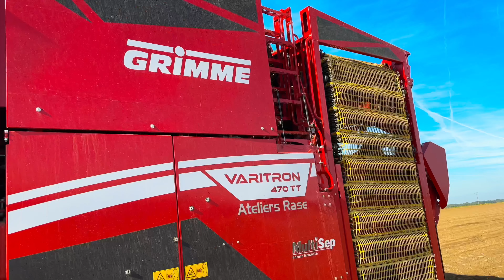Pomme de terre🥔2023 : Transbordeur, benne DEROO Constructie /GRIMME Varitron 470 TT/ JCB/FENDT/CASE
Bonjour à tous, aujourd'hui je vous présente un chantier d'arrachage de pomme de terre assez unique. En effet, j'ai eu la chance de croiser une magnifique GRIMME Varitron 470 TT GEN 3 avec ses nouvelles interfaces tactiles. Elle était accompagnée d'un JCB Fastrac et d'un transbordeur de la marque DEROO Constructie spécialement créer pour enlever un maximum de terre. Il peut également servir pour d'autres récoltes. Quant au transport vous verrez deux ensembles FENDT /CASE avec des bennes du constructeur DEROO Constructie. Merci à tous et toutes 😉😉😉😉😉😉